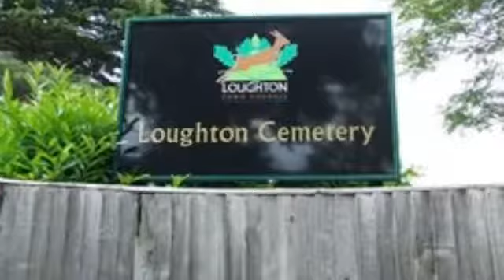St John the Baptist Church Loughton Essex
Attractions to visit in and around Loughton, Essex.